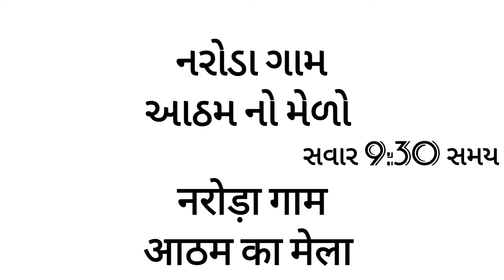નરોડા ગામ નો આઠમ નો મેળો l ભાગ 1